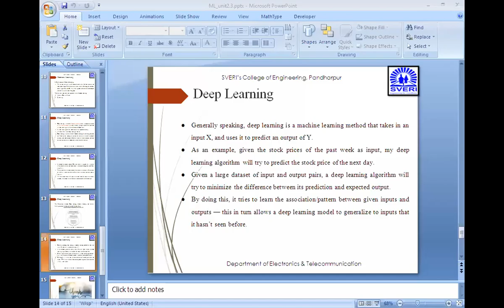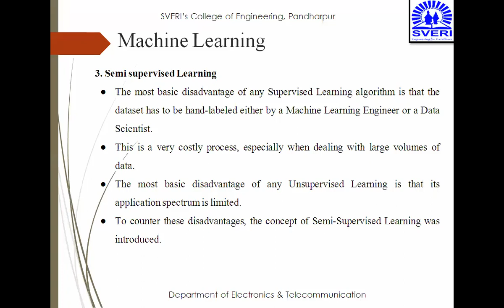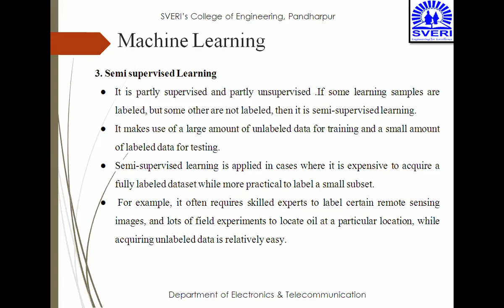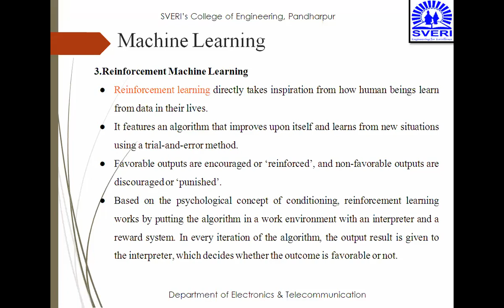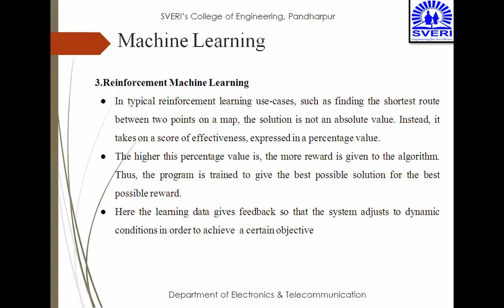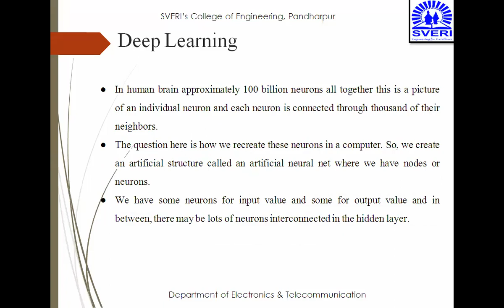ML_2.3_V.G.Kale